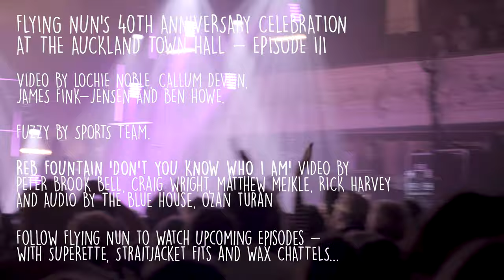Ep3: Fuzzy's Flying Nun 40th - Voom, Reb Fountain & more - Auckland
In July 2021 Flying Nun Records celebrated its 40th Anniversary at the Auckland Town Hall. The event featured 12 bands and three stages. Fuzzy went along to celebrate. This is part three of Fuzzies adventures at the party.

In this third episode Fuzzy enjoys performances by Voom and Reb Fountain, as well as talking to various people attending the event.

The full lineup for the festival was Straitjacket Fits, Reb Fountain, The Bats, Aldous Harding, Wax Chattels, Subliminals, Superette, Mermaidens, Solid Gold Hell, Womb, Voom and Sulfate.

Video by Lochie Noble, Ben Howe, Callum Devlin, James Fink-Jensen. Fuzzy by Sports Team. With thanks to the Elemental Festival and Live Nation for helping make the event possible.